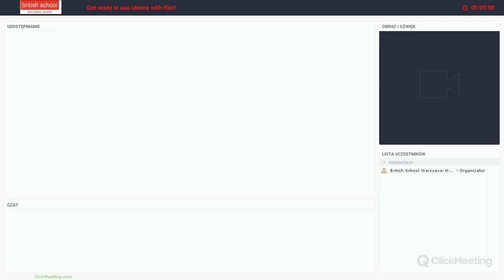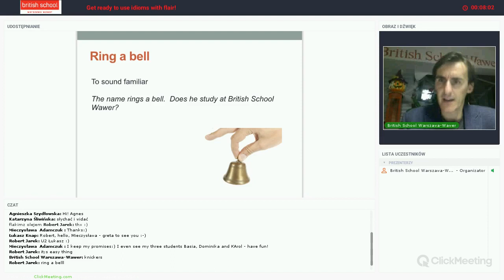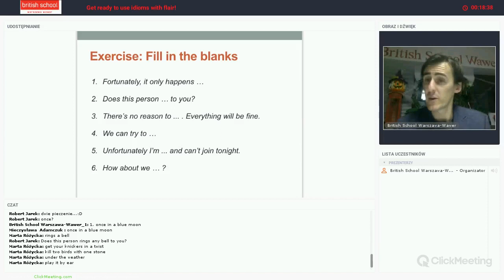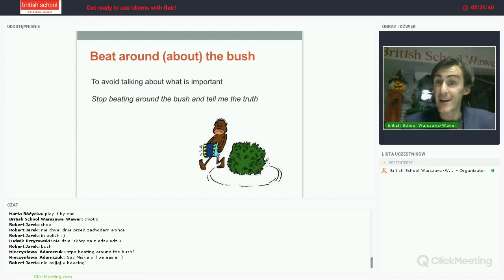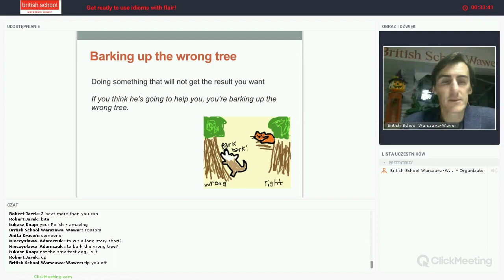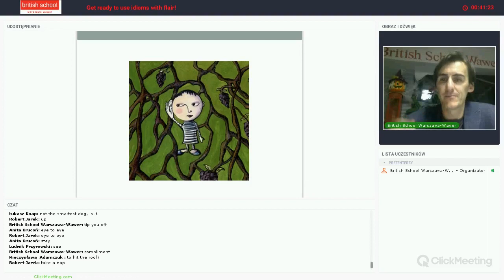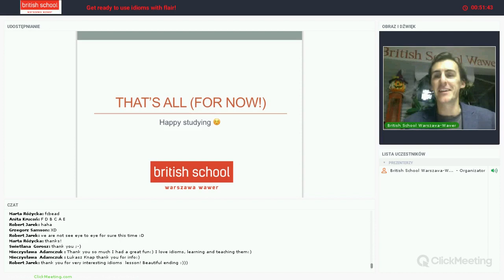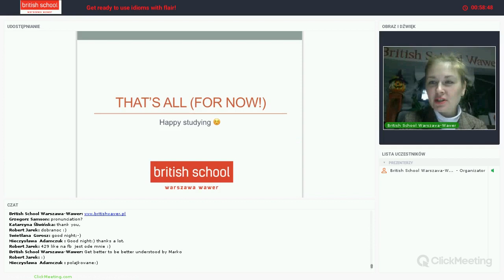Get ready to use idioms with flair!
Please join us for our next webinar to improve your understanding and usage of some interesting English idioms. We won’t pull your leg, beat around the bush or let you bite off more than you can chew!
Your host will be Marko, one of our native-speaking English teachers. He is a globetrotting Australian living in Anin, who is keen to avoid you getting your knickers in a twist when using English.
This short and fun session will naturally be in English, and it promises to engage your brain and lift your mood.
Don’t miss this chance to end your week on a high!